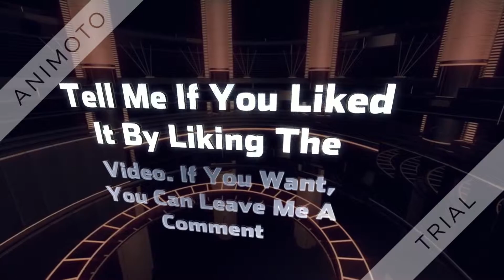FNAF WORLD | New Game Releasing In 2016??? | scottgames.com